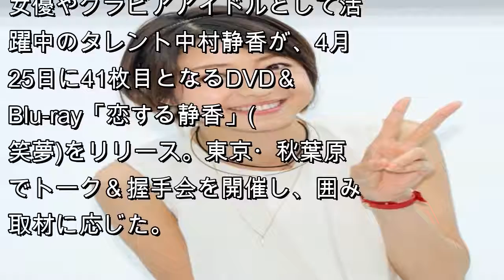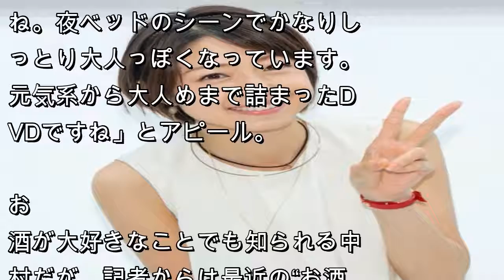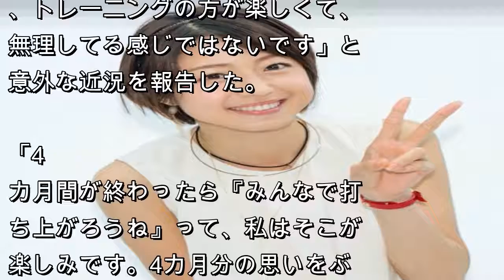中村静香、断酒宣言？「2カ月間一滴も飲んでないんです」 | JP news daily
女優やグラビアアイドルとして活躍中のタレント中村静香が、4月25日に41枚目となるDVD＆Blu-ray「恋する静香」(笑夢)をリリース。東京・秋葉原でトーク＆握手会を開催し、囲み取材に応じた。

【写真を見る】真っ白なパンツスーツで登場

バリで撮影された本作。中村は「バリは